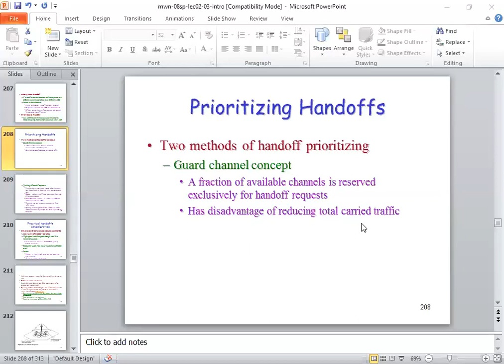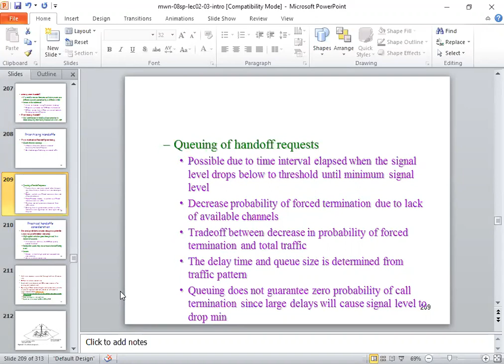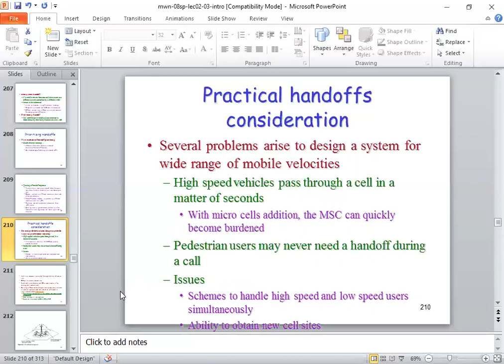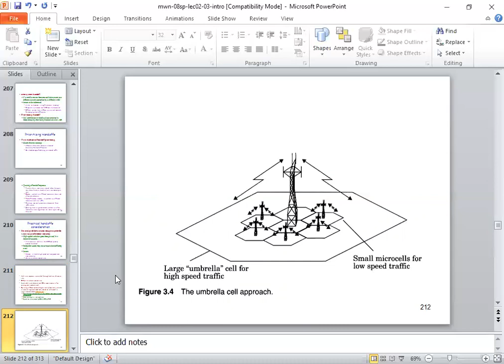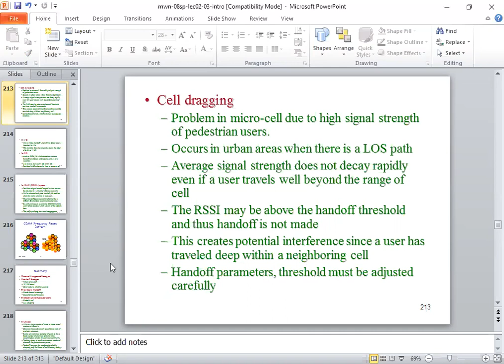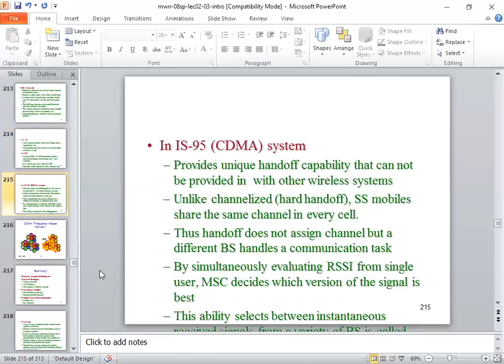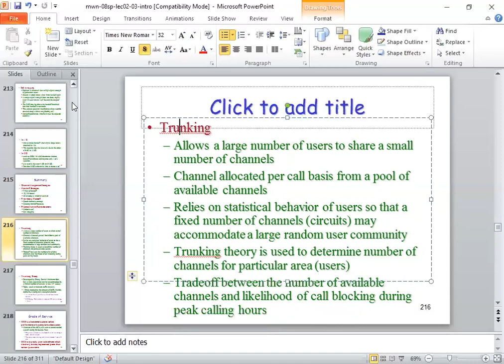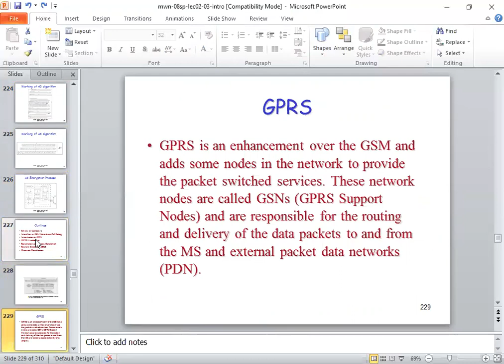Prioritizing HandOff || lecture No 10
1. Pakistan No 1 site for job searching and CV generator
This channel all about the education field at university level education like programming ,networking and computer related information "knowledge foryou".